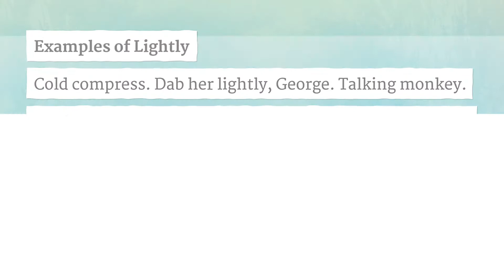LIGHTLY pronunciation • How to pronounce LIGHTLY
How to say Lightly in British English and American English?